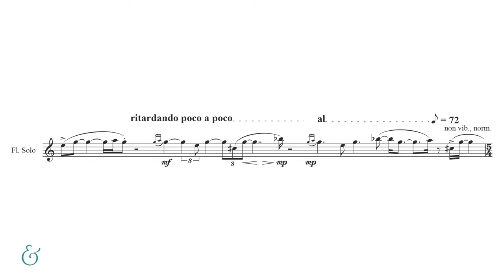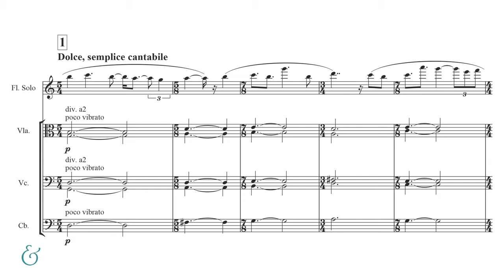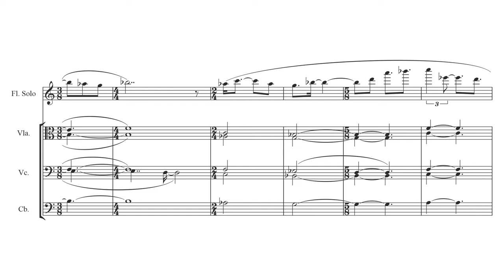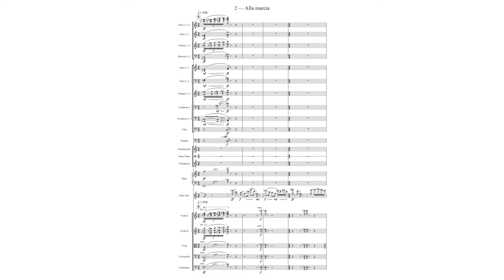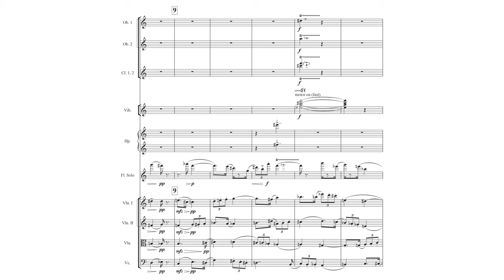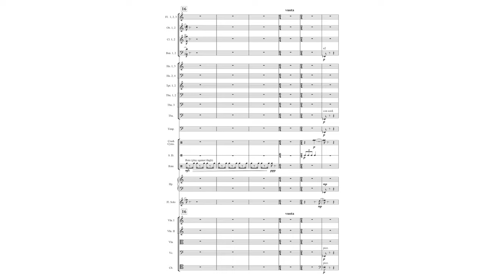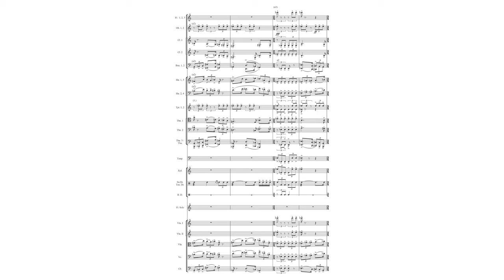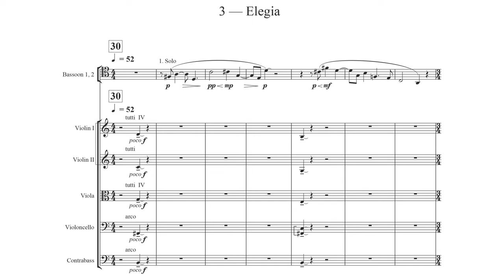Christopher Rouse - Flute Concerto (Official Score Video)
Listen and follow along with our B&H Study Score Video featuring the official publisher's score of Christopher Rouse's Flute Concerto.
In honor of Rouse's heritage, the piece takes inspiration from Celtic music. From Rouse's program note:
"The first and last movements bear the title Amhrán (Gaelic for song) and are simple melodic elaborations for the solo flute over the accompaniment of orchestral strings. They were intended in a general way to evoke the traditions of Celtic, especially Irish, folk music but to couch the musical utterance in what I hoped would seem a more spiritual, even metaphysical, manner through the use of extremely slow tempi, perhaps not unlike some of the recordings of the Irish singer Enya."

Movement I "Amhrán": 00:00
Movement II "Alla Marcia": 04:18​
Movement III "Elegia": 08:50
Movement IV "Scherzo": 19:42
Movement V "Amhrán": 24:43

Recording:
Flute Concerto
Composed by Christopher Rouse
Performed by Carol Wincenc, flute
with Christoph Eschenbach and the Houston Symphony
Courtesy of Telarc/Concord